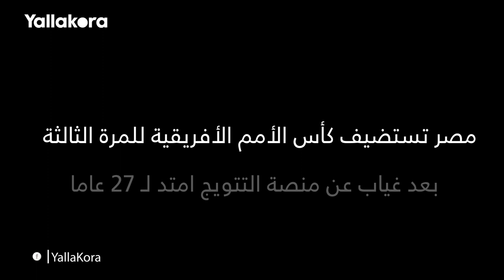لماذا حرم ربيع ياسين نفسه من الطعام في كأس الأمم الأفريقية 1986؟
فيلم يلا كورة.. لحظات درامية في طريق 7 نجوم أفريقية
فيلم يروي كواليس أبرز المواقف الدرامية واللحظات العصيبة، في طريق تتويج المنتخب المصري بـ 7 ألقاب في كأس الأمم الأفريقية، منذ اللقب الأول في السودان عام 1957 وحتى اللقب السابع في أنجولا عام 2010